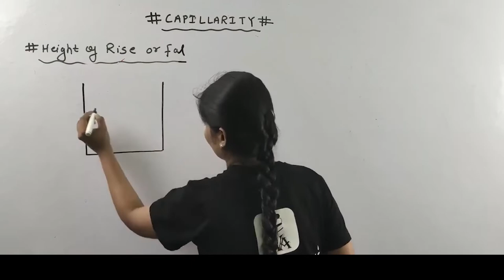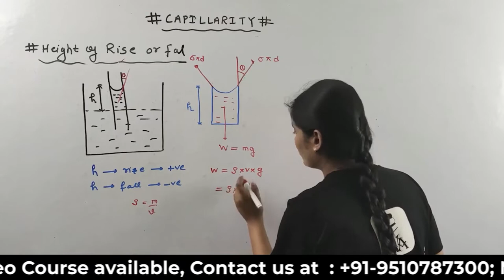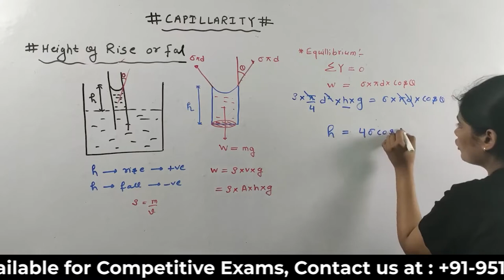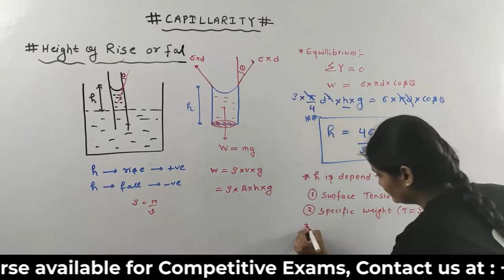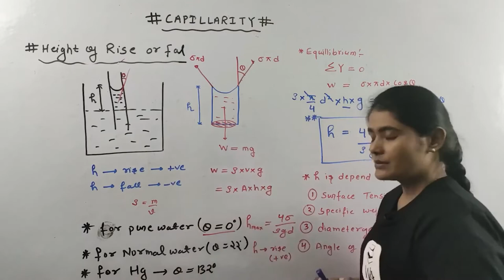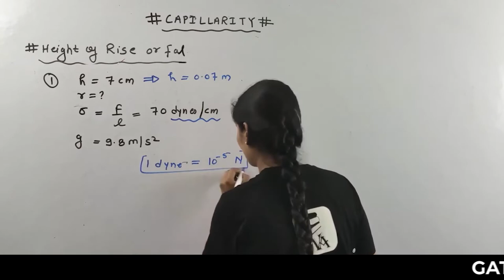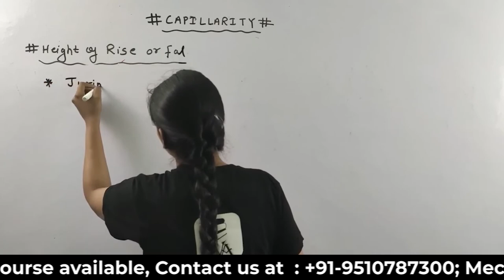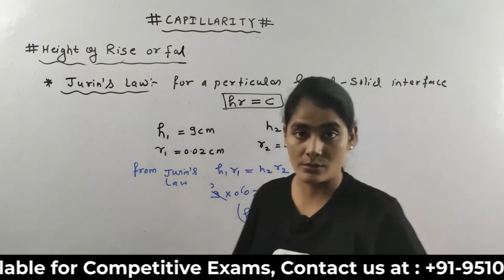Expression for Capillary Rise and Fall | Fluid Mechanics GATE Lectures in Hindi | Well Academy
About Video
In this video we are going to start with Introduction Part where we will see History of Fluid Mechanics and Introduction also We will Discuss Some more topics